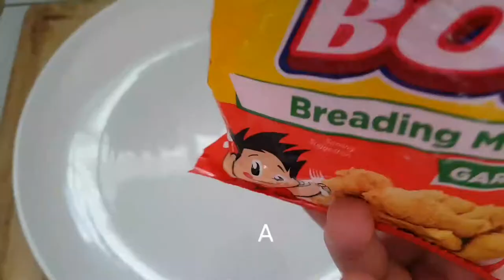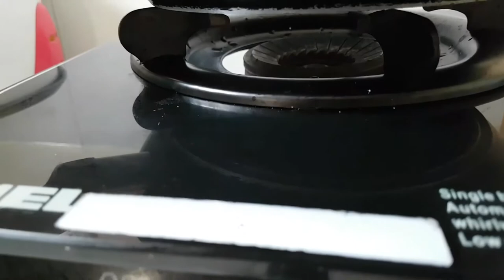Special Pritong Espada | Special Fried Fish Espada | Villarosa Fam Channel